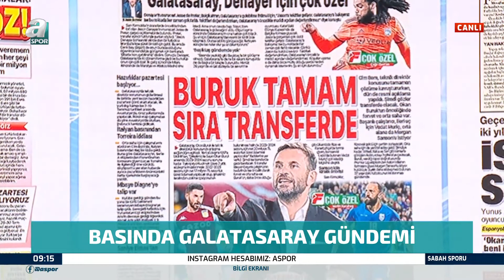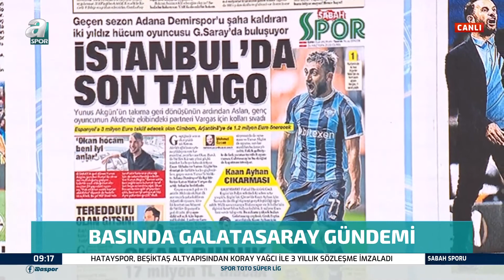Mehmet Özcan: "Galatasaray'da Marcao Şu An Piyasa Değeri Olarak Maksimum Seviyesinde"